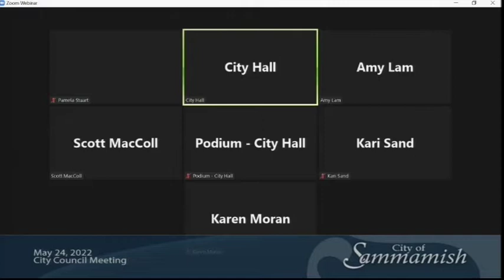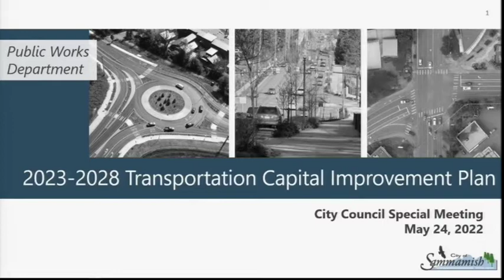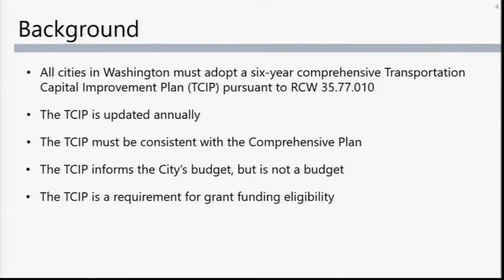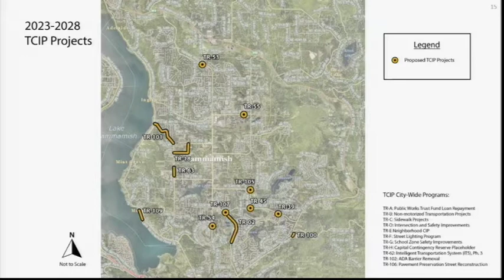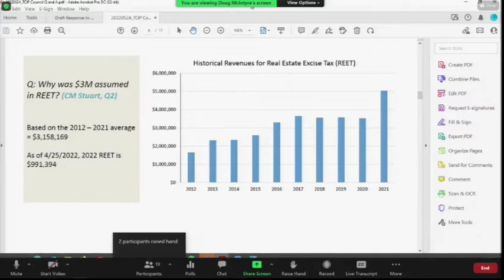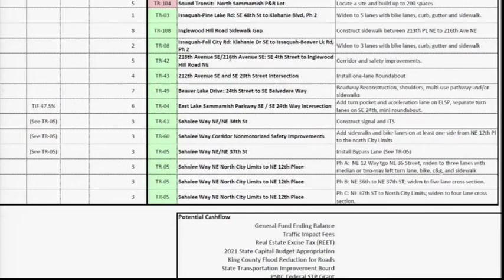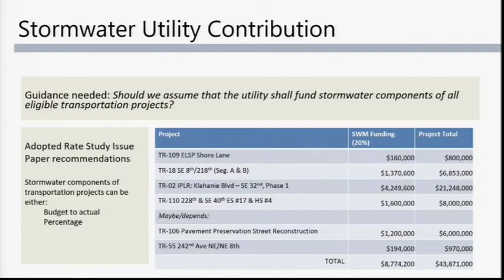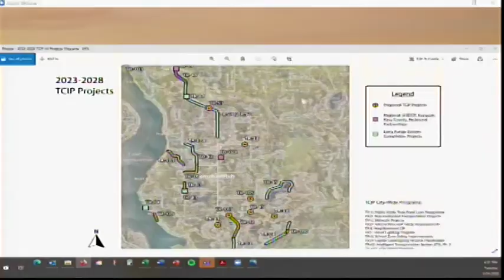May 24, 2022 - City Council Meeting